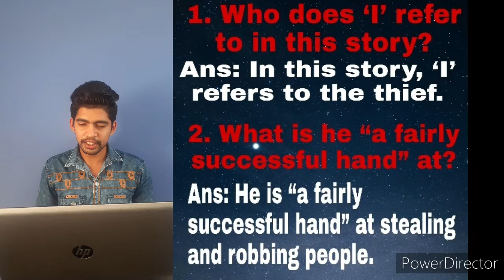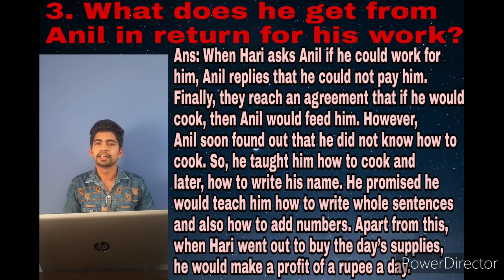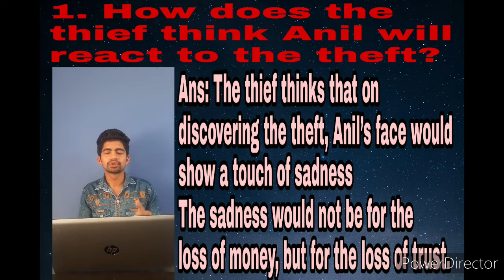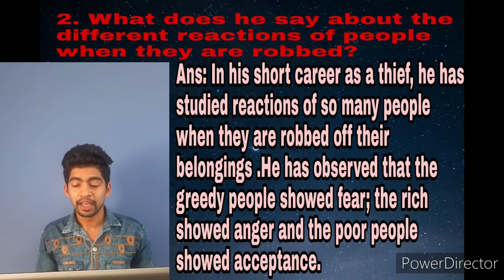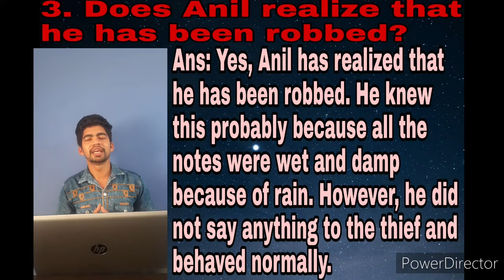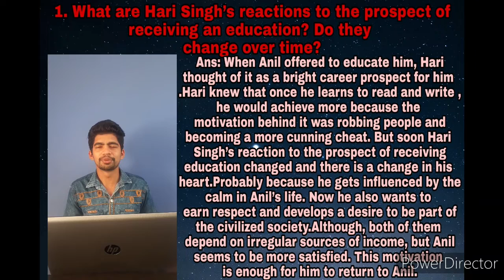THE THIEF'S STORY